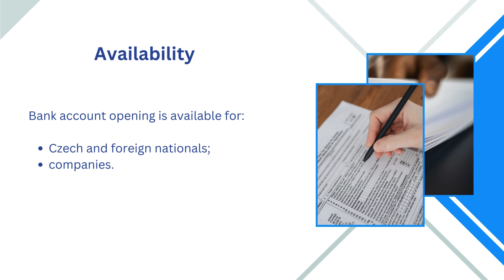The Procedure of Opening a Czech Bank Account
Here is how to open a bank account in the Czech Republic. For a detailed guide, please read our article

Availability
Bank account opening is available for:
• Czech and foreign nationals;
• companies.

Types of Bank Accounts
The following types of accounts can be set up in the Czech Republic:
• personal accounts;
• corporate accounts;
• savings accounts;
• merchant accounts.

Requirements for Czech Nationals
Czech citizens can open bank accounts based on the following documents:
• ID;
• recent utility bill;
• application form.

Conditions for Foreign Citizens
Foreign citizens who want to set up bank accounts must provide proof of their residency in the Czech Republic, alongside the usual papers.

Requirements for Companies
In order to open a corporate bank account, a company must file a copy of its Articles of Association.

Choosing a Bank
The Czech banking system is made up of:
• domestic banks;
• foreign banks operating through branches.

Services
Most bank accounts offer the following:
• debit/credit card;
• dedicated apps;
• possibility to make online payments.

Our Czech lawyers are at your disposal if you want to create a bank account for personal or corporate use.